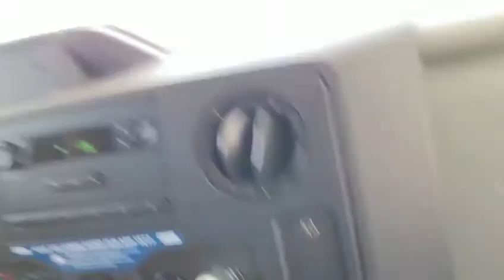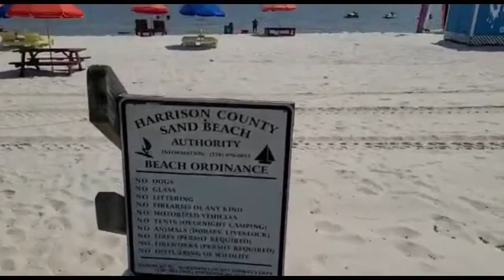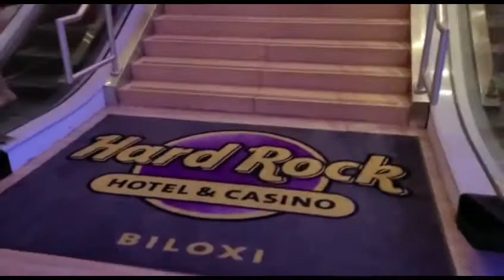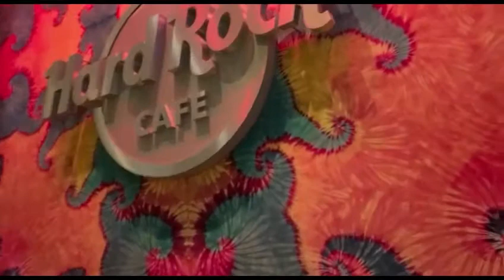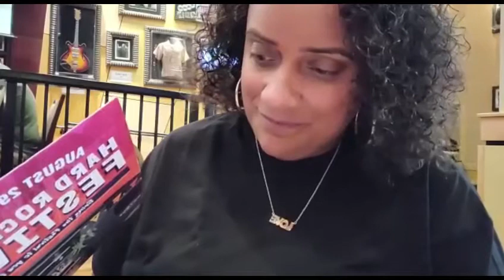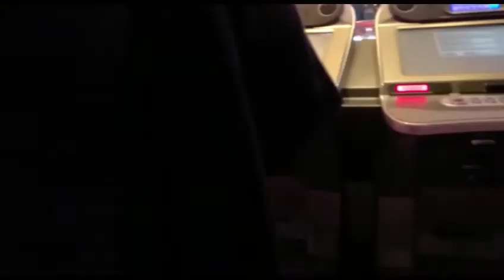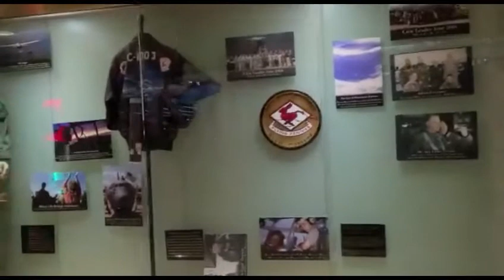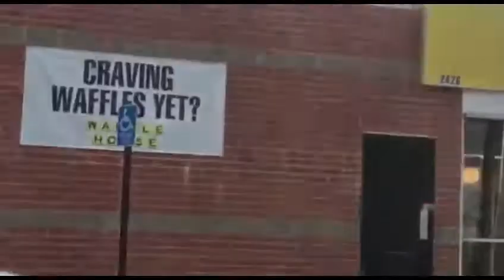RV Road Trip to Biloxi, Mississippi | Hard Rock Casino | Cruise America RV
Hang out with us for day 6 of our RV trip in Biloxi.  This is part 5 of My 1st RV Trip series.